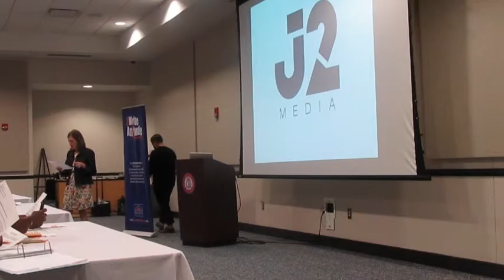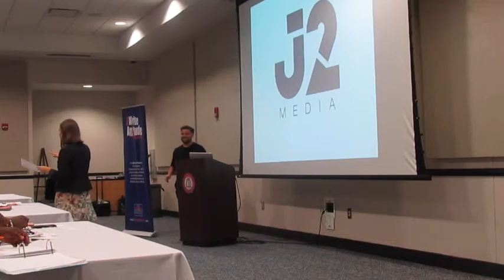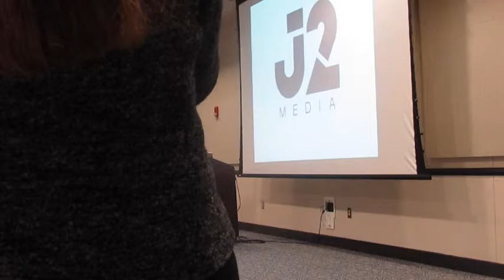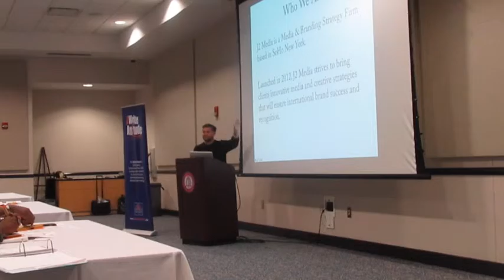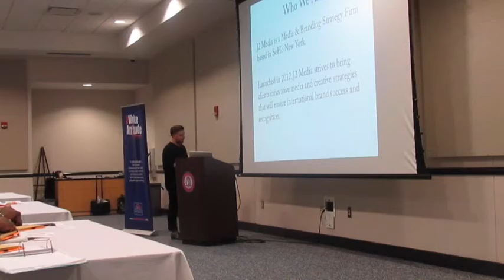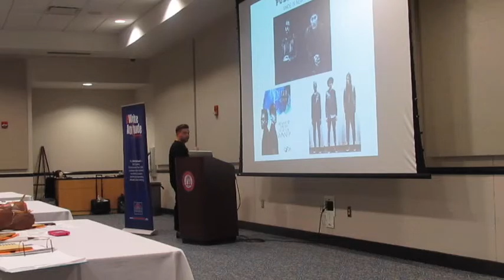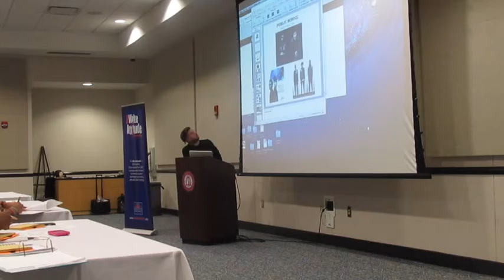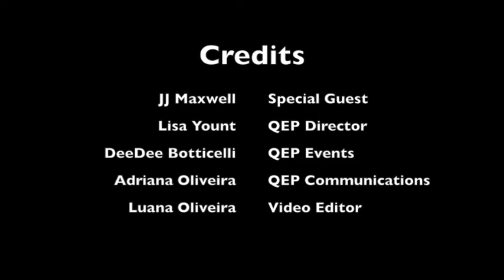SSU QEP Lunch & Learn: JJ Maxwell, Founder of J2 Media - Part 1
SSU QEP Lunch & Learn: JJ Maxwell, Founder of J2 Media - Part 1/3
"New Media Writing Strategies for Promoting Design, Fashion, and Lifestyle Brands"